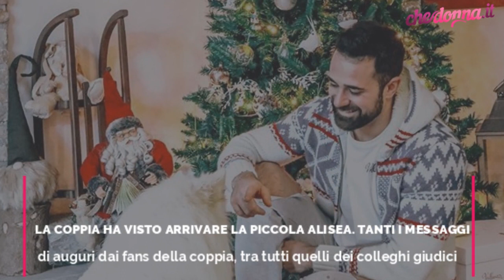L'annuncio di Roberto Valbuzzi su Instagram: "Ciao bella!"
Roberto Valbuzzi, famoso chef e giudice del fortunatissimo programma di Real Time, Cortesie Per Gli Ospiti, è diventato papà da poche ore.